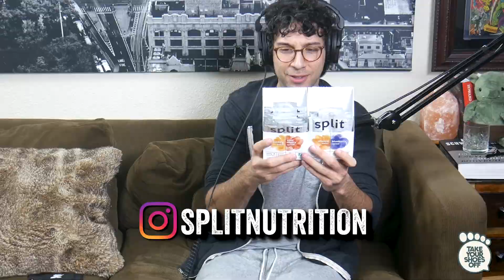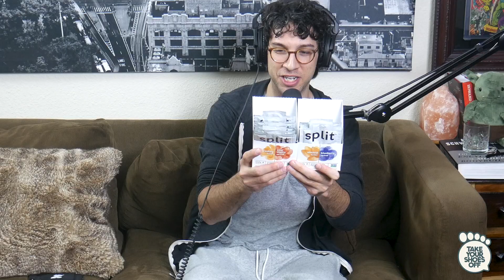Alyssa Limperis (IMPERSONATOR OF MOTHERS) on TYSO - #51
This is Rick’s last week in LONDON! And he didn't want to make an intro! Pip pip!

Anyway, this week's episode guest is Alyssa Limperis, an actress and comedian, who Rick first discovered when his cousin Miranda showed him her hilarious “MOM” character on social media.

Rick unfortunately (or fortunately?) had to take a poop at the beginning. So Alyssa, being the consummate performer, naturally stepped up... because the show must go on! She graciously introduces him for a nice change-up.

The two’s first meeting couldn’t have gone smoother. Expect a lot of Marshall Rug bits, improvised commercials, one of Rick's REAL commercials, a discussion on tipping etiquette, their favorite shows and a little Spanish.

If you’re unfamiliar with Alyssa you’re going to want to follow her after this on twitter and instagram. (Links below)

Produced by: Rick Glassman & George Krikes
Edited by:  @OffTheLog & Rick Glassman
Sound & Mixed by: George Krikes